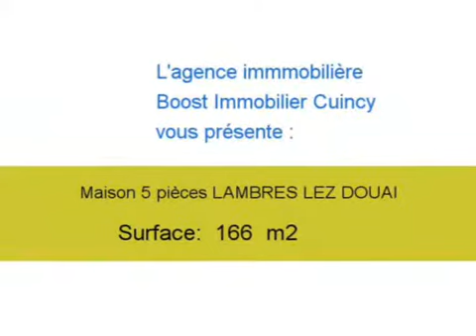Achat Vente Maison LAMBRES LEZ DOUAI 59552 - 166 m2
Contactez l agence Boost Immobilier Cuincy au 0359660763 pour en savoir plus sur ce bien (prix, contacts)

A vendre à LAMBRES LEZ DOUAI une maison de 166 m2.

Annonce immobilière : Achat Vente Maison LAMBRES LEZ DOUAI 59552 Nord